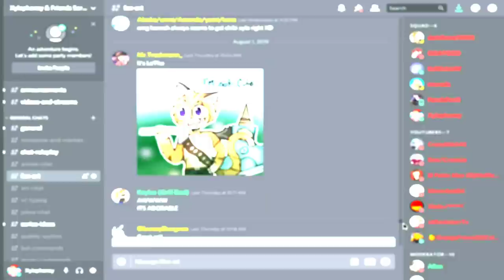Fairy Tail Origins: S Class Wizard Battle! (Anime Minecraft Roleplay SMP)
Fairy Tail Origins: S Class Wizard Battle! (Anime Minecraft Roleplay SMP) S4E12

» Snapchat ➜ XyloSnaps